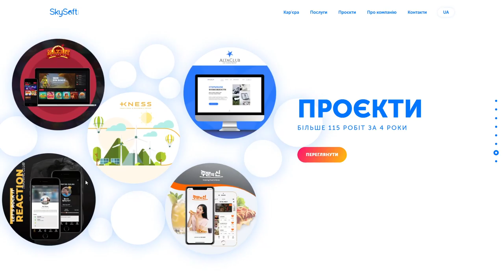SkySoft tech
SkySoft tech By SkySoft tech From Ukraine
SkySoft.tech — a rockstar software development company with its own mascot raccoon. We are cool at creating websites, apps, and games & highly skilled in video-streaming technologies